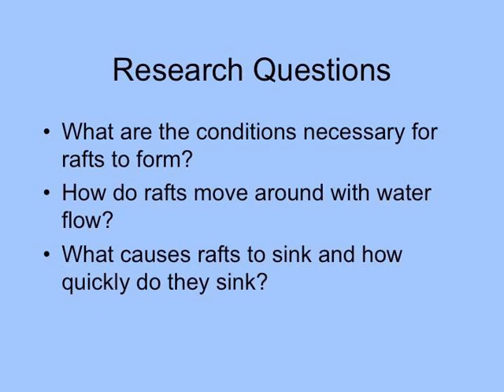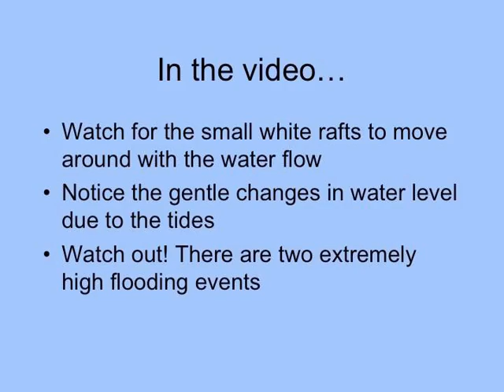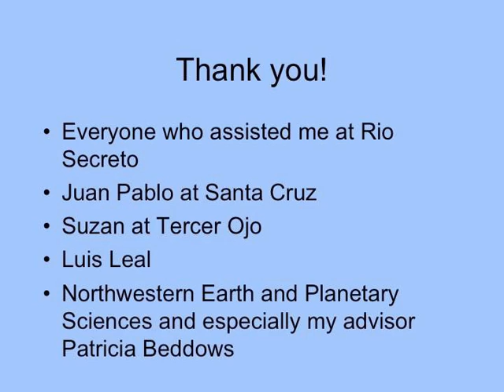Rio Secreto time lapse August- December 2013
This is an infrared time lapse video shot in Rio Secreto Reserva Natural, Quintana Roo, Mexico which shows the water flow and water level fluctuations over a four month time period.  This research aims to understand the formation, transport, and sedimentation of mineral calcite rafts on the water table, however the flood levels observed in this video confounded the observations.  Additional monitoring sites are on Rancho Santa Cruz and in Ejido Dos Ojos at El Toh.